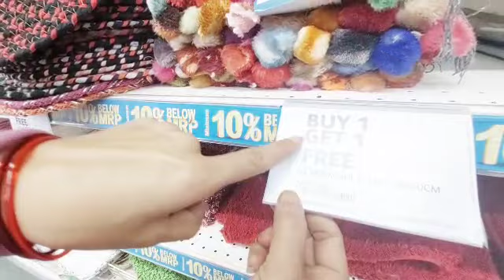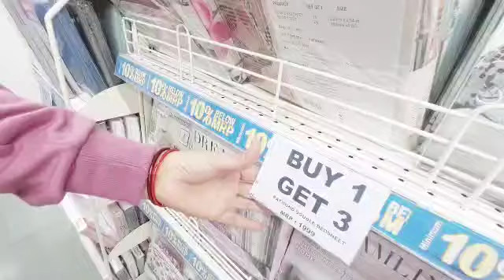Reliance Smart Superstore 2023 Offers ||Holi And Summer Collections 75% Off||Buy One Get Three offer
Reliance Smart Superstore 2023 Offers|| Holi And Summer Collections 75% || Buy One Get Three offer.|Buy One Get One Free offer

reliance smart latest offer
reliance smart kitchenware product
reliance smart kitchen products
cheapest items
kitchen stainless steel products
kitchen nonstick steel products
2023 buy one get one free offer
reliance smart superstore 2022 offer
reliance smart summer collection
reliance smart Holi festival collection
reliance smart big discount offer
smart bazaar 2023
reliance mart
reliance mart offers today
reliance store
reliance smart point offers today
smart bazaar opening date
big bazaar online
big bazaar offers today
smart bazaar republic day sale offer
smart bazaar
smart bazaar lucknow
big bazaar shopping mall
reliance smart
big bazaar sale
full paisa vasool sale
full paisa vasool sale 2023
smart bazaar offers
smart reliance mart
smart point reliance
lucknow market
big bazaar 2023
smart bazaar kolkata
bazar kolkata shopping malls
smart bazaar patna

smart bazaar
smart bazar
reliance trends offers today
quirky miss
that quirky miss
reliance store
reliance smart
reliance trends
that quirky miss
jiomart offers
jiomart haul
reliance mall
big bazaar
Holi new items 2023
lucknow wholesale market of clothes
holi dress haul
holi outfit haul
reliance smart bazaar
dmart holi offer 2023
holi deals
jiomart holi sale 2023
jio mart holi sale 2023
coconut crush recipe
holi offers 2023
reliance trends holi offers

Address:- Reliance Smart Bazaar indiranagar Lucknow